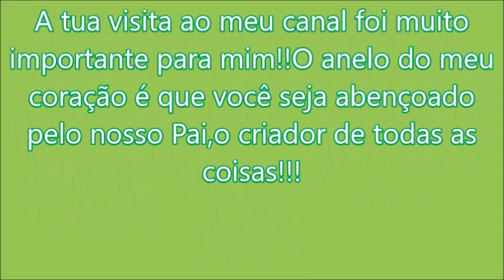Movimentação rodo. GV - MG , pela manhã , 09 fevereiro 2021|WRBUS